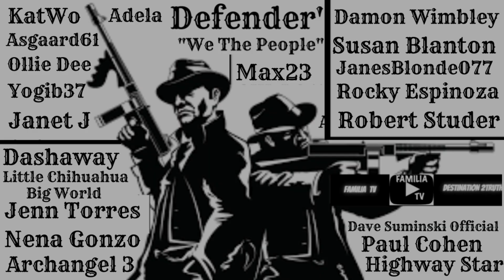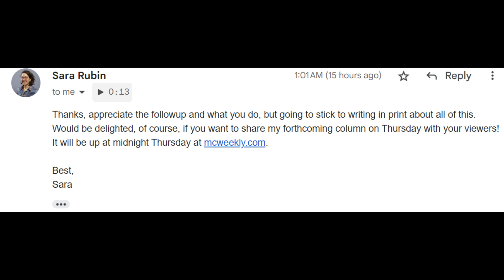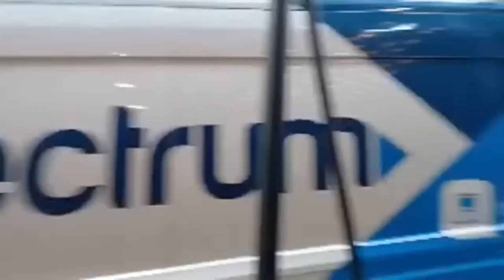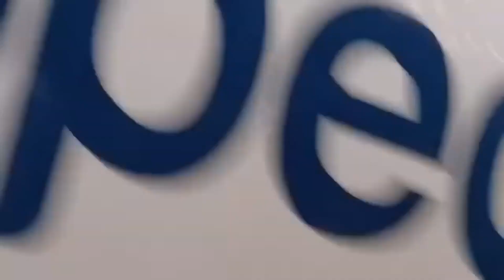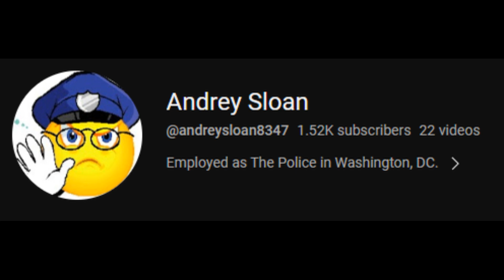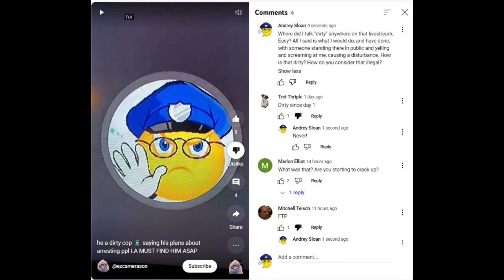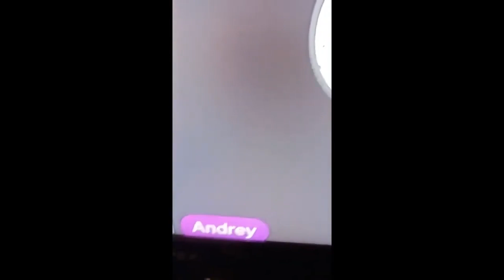FRAUDITOR GOES AFTER OUR OFFICER ANDREY, ACCUSES OFFICER OF CORRUPTION & THAT COMES FROM A CRIMINAL